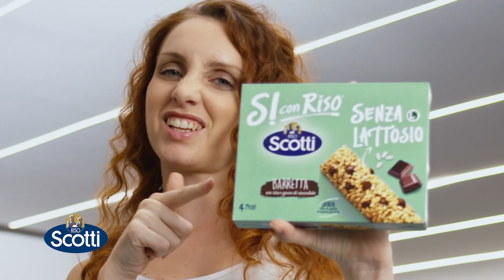Sì con Riso Senza Lattosio - Le barrette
Per te che voi mangiar con gusto, sentirti bene e in libertà! Sì con Riso Senza lattosio!